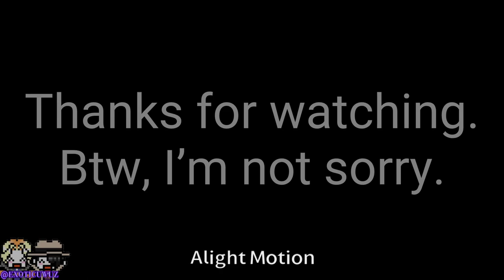[!!!SDRA2 SPOILERS!!!] Sora, Yuki Maeda and Yoruko Kabuya Edit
I’m falling out of the fandom so here’s an edit I made that shares my opinions, I have a couple more for y’all and after that, I’m done.

I totally did not just slander the Sorukiruko trio...(itotallydidbecausesorasucksandthatyukidesevresbetter)

Song: Lolly by Maejor Ali ft. Juicy J and Justin Bieber
Edit Audio belongs to alxnvs